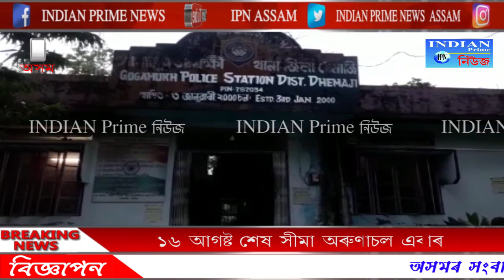IPN Assam. Gugamukh (Assam)